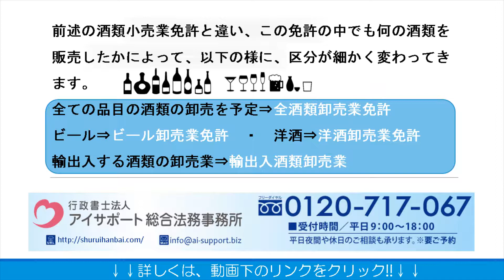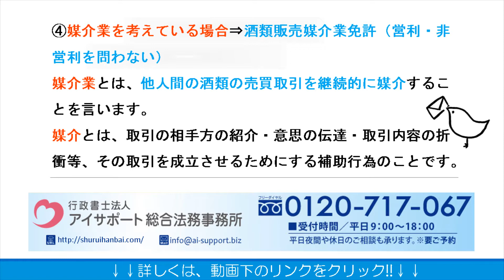酒類販売業免許の区分（種類）について｜酒類販売業免許代行相談センター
酒類販売業免許の区分（種類）について解説しております。